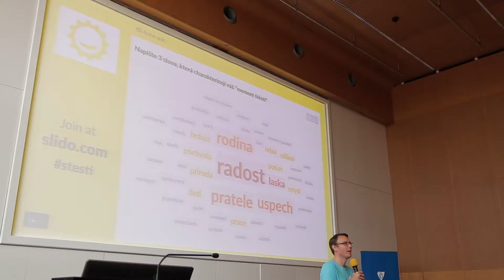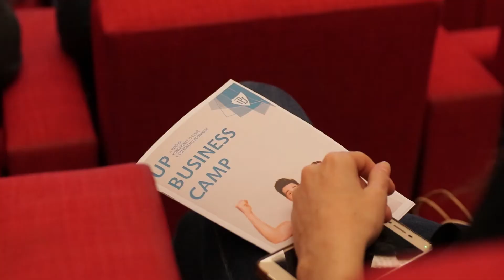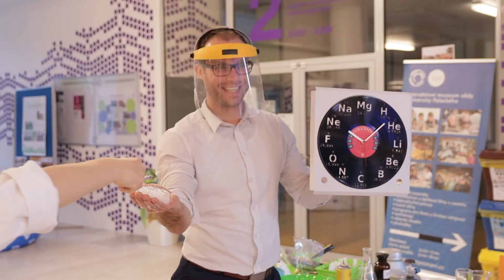UP Business Camp 2019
7. ročník oblíbené konference nejen pro začínající podnikatele v Olomouci.

autor: Jan Švec, Točím & stříhám